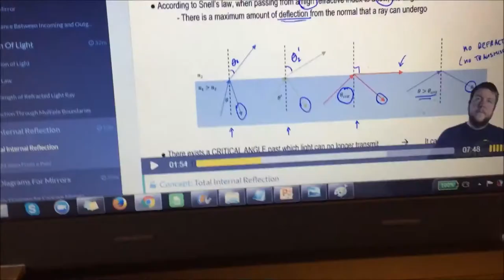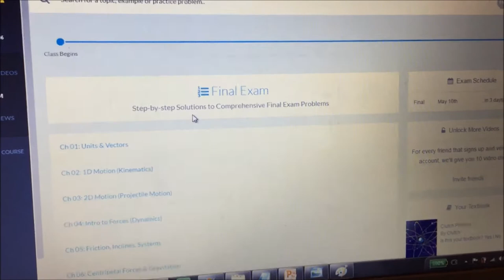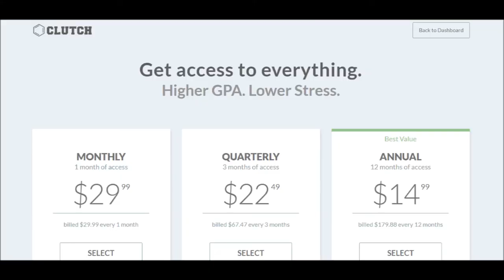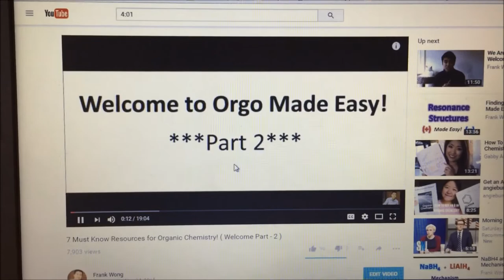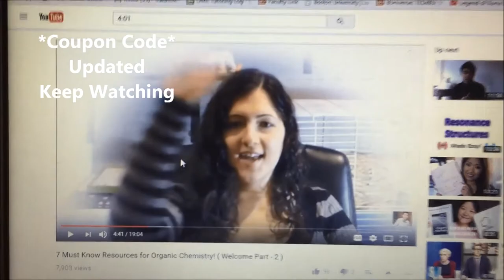Clutch Prep Rocks My Socks! | Highly Recommended Resource! - Frank Wong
Heyos! Have you heard of Clutch Prep? They're a fantastic study buddy like resource just like my videos! Johnny is the main Orgo guy but they also do Physics and other subjects too! They personalize their videos to your class/Professor. And I love collaborating with Johnny / them.

Special shout outs to:

1). Karen Hung (Staten Island, NY - Boston University Class of 2014 - Alum)
2). Professor Chip Celenza (Boston, MA - Boston University - Biology / Genetics Professor)
3). Safiya Nur (Silver Springs, MD - Former Montgomery College/UMaryland College Park Student | Current Orgo Made Easy Tutor!)

●●● Interested in joining them and helping support these videos? you can help by pitching in as little as 1$ a month! Thank you again even just for watching!

● Private Tutoring Information:
I offer In-Person Private Tutoring in Boston and NYC, and if you live elsewhere on this awesome planet I offer online SKYPE tutoring that is accompanied with a whiteboard program, videos, images, and more! and contact me via my "Orgo Made Easy" Facebook page or email

Make sure you share this with your friends if you found it helpful, and I would love it if you leave some comments to let me know if I'm on the right track ;).